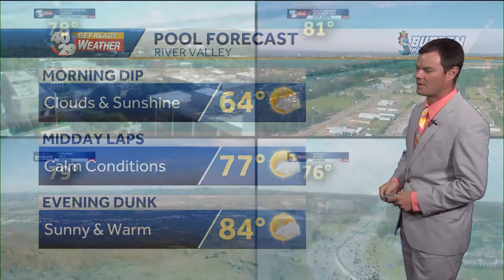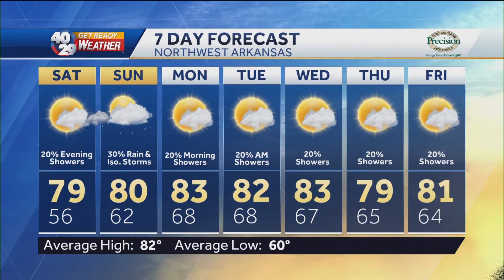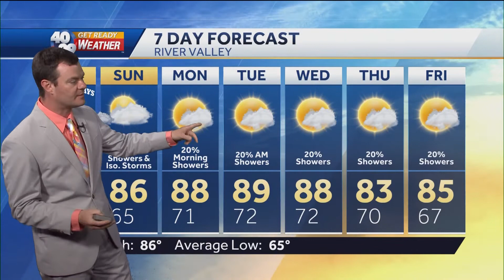Robert Suhr 40/29 News At 6pm Forecast 6-3-22